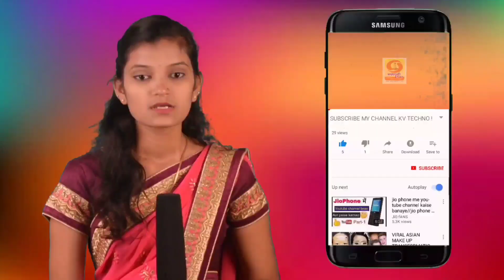कापशी ता.कागल येथी कोविड सेंटर उद्घाटन सोहळा : ग्रामविकास मंत्री हसन मुश्रीफ यांच्या हस्ते